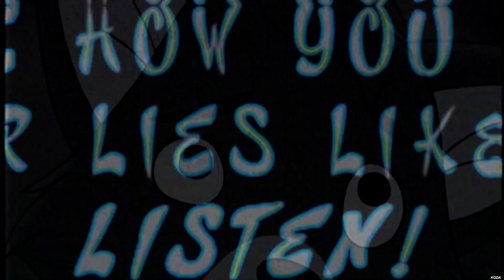b u r n - i n - h e l l .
///- flash/seizure warning -///
Hi guys. So... I don't have a lot to say about this video. Yes this is a vent, but it's about things in real life. Besides that, It's my first actual animash (not an MEP part) that I've used my new effects on so I think it turned out alright. I'm not sure about some of the random pauses (0:38 and 0:41) but this was giving me hell to render so I couldn't really fix them. I'm sorry. Let me know what you guys think, I love hearing your feedback. Thanks guys xxx